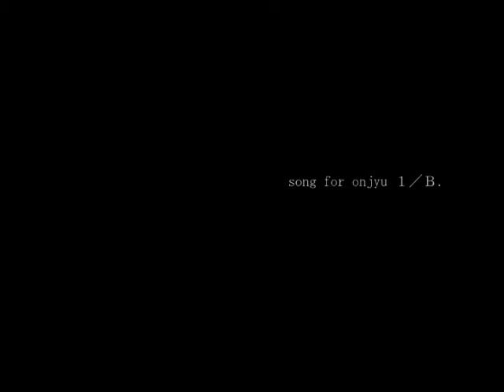song for onjyu 1 - B.